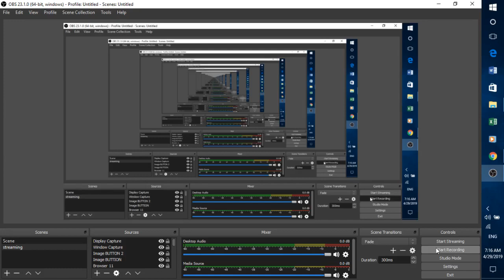The death of the Night king.Game of thrones Season 8 Episode 3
The death of the Night king. GOT S08E03